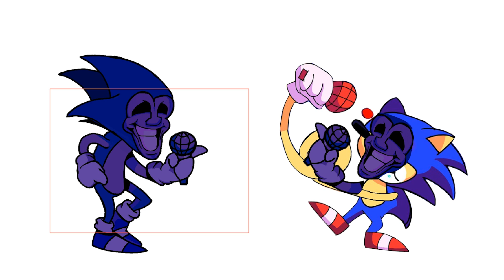Sunky + Majin SONIC [FNF Drawing Swapping Speedpaint]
Swap Majin Sonic and Sunky FNF Spedpaint
Fast drawing body part characters from friday night funkin